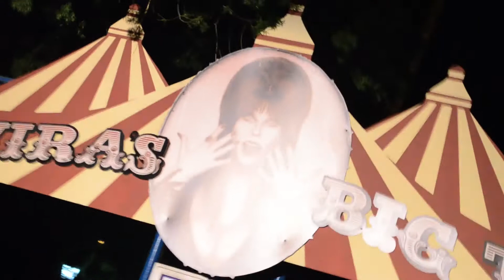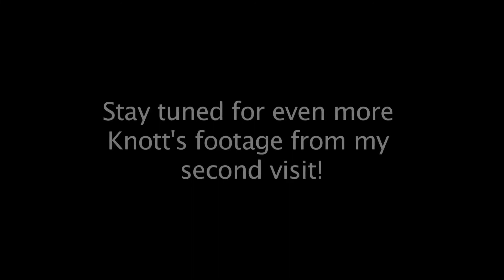Day 8 of 31 Days of HaLLoweeN 2014 - Knott's Scary Farm FACE REVEALED!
YuP!  ThaTs my faCe HAhahaha!  DonT get used to it ;)
So this is a quick waLkthrough of Knott's.  I didnt get to go through aLL the Haunts so i'm goinG back a coupLe more times to maKe sure i thourouGhLy SpoiL the mazes for aLL of you!~!

The soNg is pLaying is Une Americaine a Paris by Rupa and the ApriL fishes!  I dont usuaLLy use music i dont have the rights to, but this soNg was pLAying reaLLy LouD at Knotts and was impOssibLe to edit out so i just used it... HAHAHA!!!

Make sure you donate and StaLk me on your sociaL media of Choice!~!  HaPpy 31 DaYs of HALLoweeN!!

Facebook.com/theghoulhectic
Reverbnation.com/ghoulhectic
Facebook.com/TheRhythmCoffin
Facebook.com/drvelvetandthesocialdrinkers
Facebook.com/clownrevolution